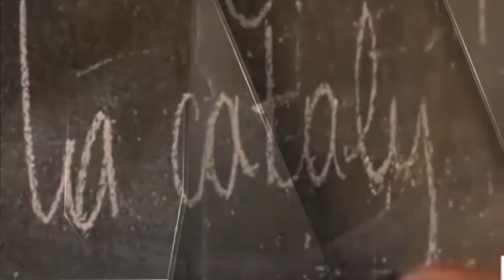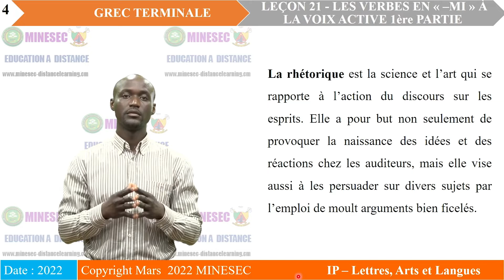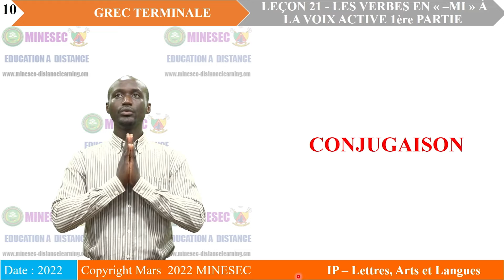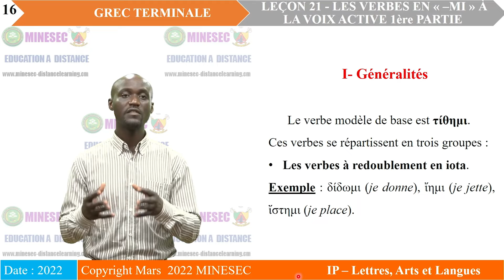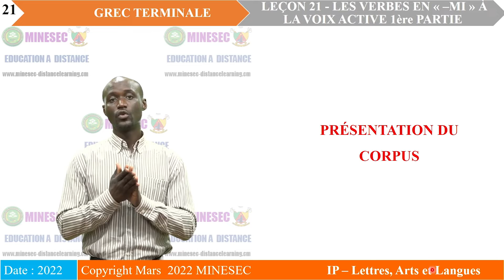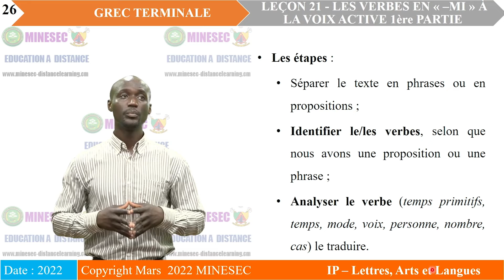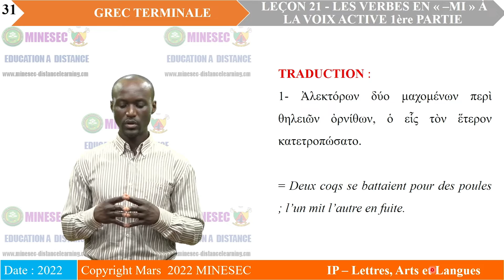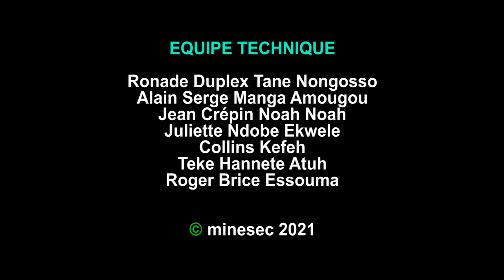IP-LAL GREC Terminale Leçon 21 CONJUGAISON LES VERBES EN μι A LA VOIX ACTIVE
GREC Terminale Leçon 21  CONJUGAISON   LES VERBES EN  μι A LA VOIX ACTIVE